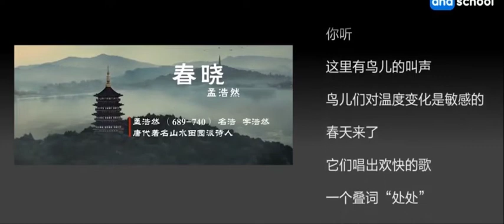001【春曉】 【孟浩然】【唐詩三百首】【微電影全集】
【唐詩】【春曉】 【孟浩然】【唐詩三百首】【微電影】【唐詩三百首微電影全集】